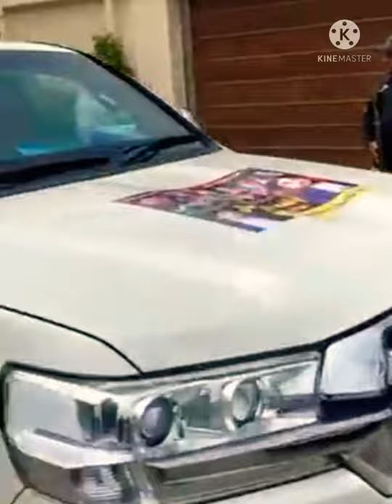Ka Welcome krne ke Tando Adam Rawana